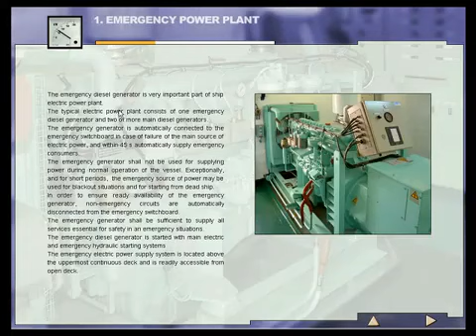МТП "Судовые аварийные дизельгенераторы 3D"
Мультимедийная тренажерная программа предназначена для практической подготовки специалистов машинного отделения по эксплуатации аварийных дизельгенераторов в соответствии с требованиями Конвенции ПДНВ и национальными требованиями.